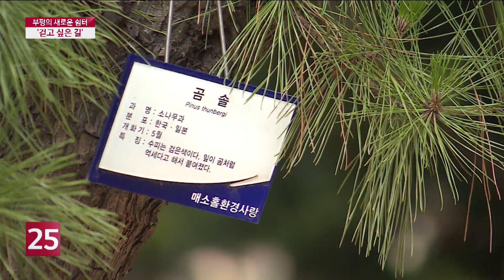부평의 새로운 쉼터 ′걷고 싶은 길′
부평구에 새롭게 둘레길이 조성됐습니다.
굴포천을 가운데 두고 한 바퀴 도는 모양세인데요.
물과 숲이 어우러진 시민들의 휴식 공간입니다.
이재필 기자가 보도합니다.